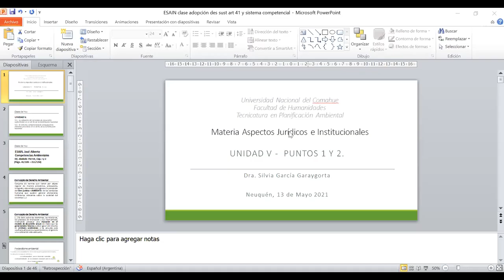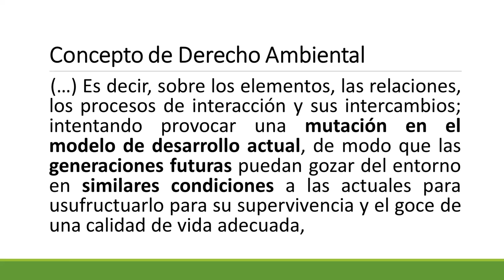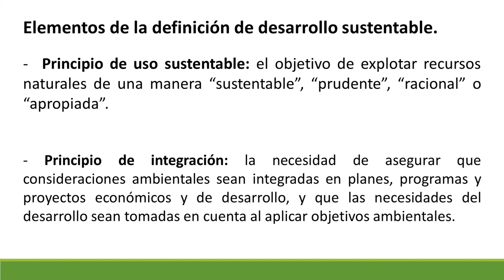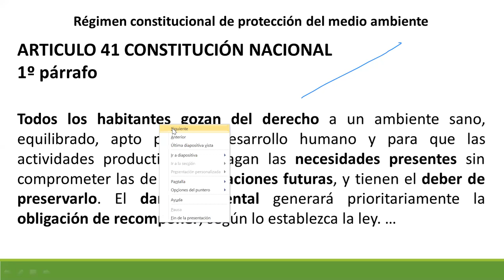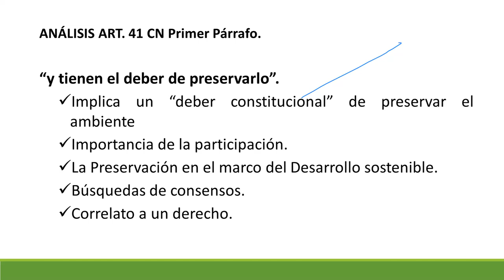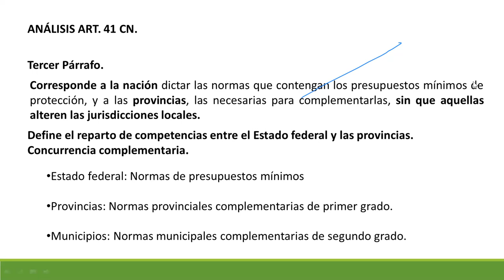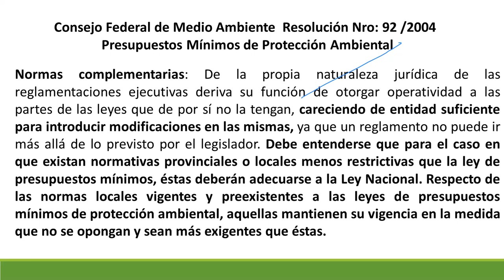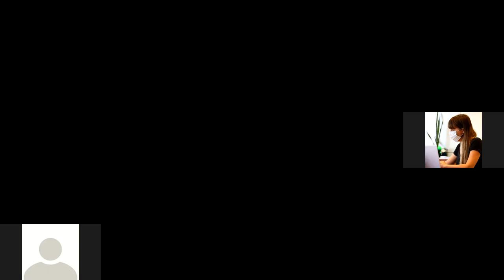video clase desarrollo sostenible y art 41